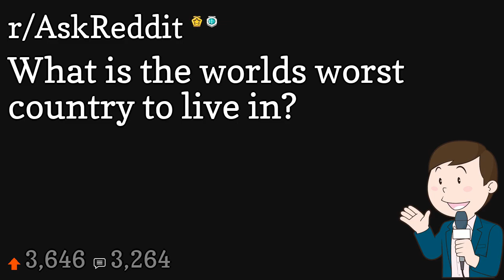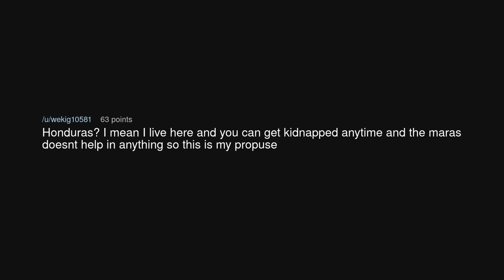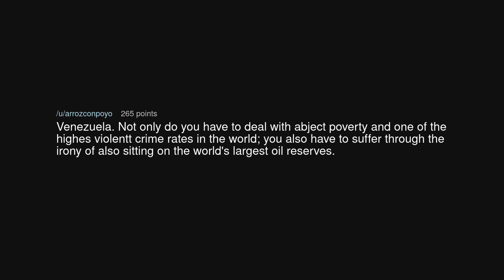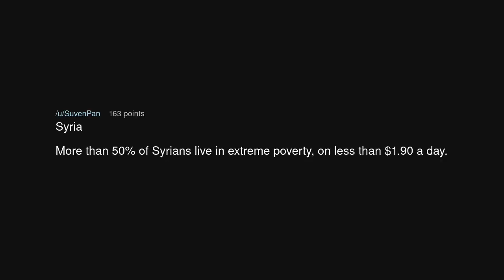What is the worlds worst country to live in?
What is the worlds worst country to live in? (r/AskReddit)

Source: shorelinewavy on Reddit (link removed at the insistence of YouTube)